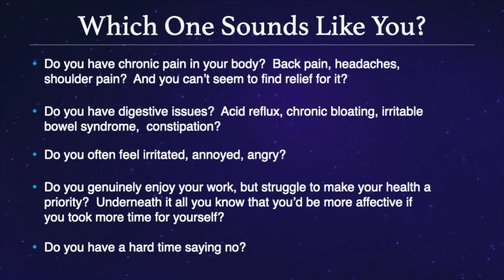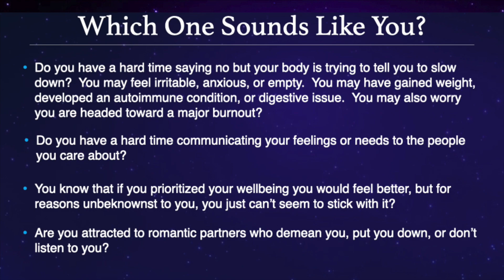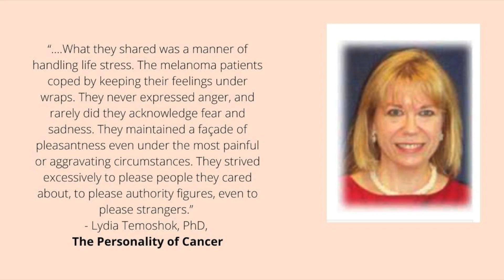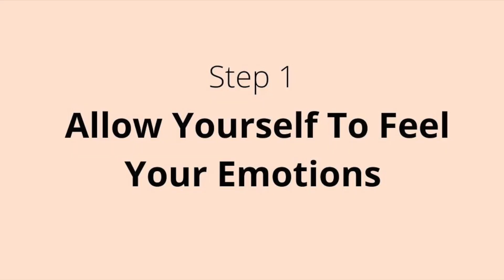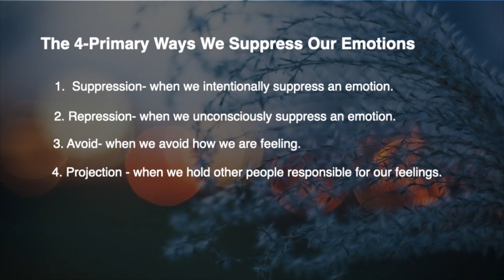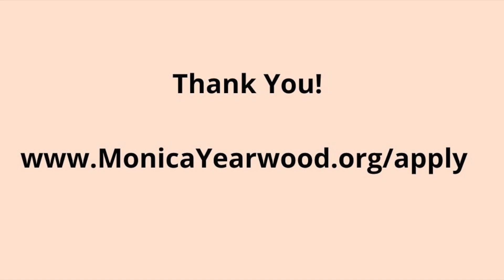How To Stop Suppressing Your Emotions So That They Don't Manifest Disease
FREE TRAINING:

FREE Masterclass 'How Successful Men & Women Achieve Balance, Resilience, Vitality & Overcome Burnout In 5-Steps

COACHING PROGRAM & RETREATS

VIRTUAL COURSES

Repressed emotions refer to emotions that you unconsciously avoid. These differ from suppressed emotions, which are feelings you purposely avoid because you don’t know exactly how to deal with them.

Say you and your partner have a fight and decide to break up one evening. You still have to meet with an important client at work the next day, so you decide to suppress, or push aside, your feelings until you get home from that meeting.

Suppression can sometimes be a good short-term solution, as long as you make sure to address those emotions sooner rather than later.

Repressed emotions, on the other hand, don’t get a chance to be processed. But that doesn’t mean they simply disappear. Instead, they might show up as a range of psychological or physical symptoms.